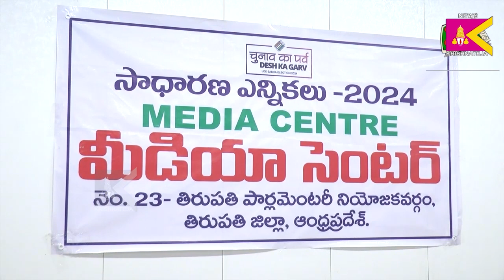ఏప్రిల్1 నాటికి 18 సం. లు నిండిన వారు ఓటరుగా ఏప్రిల్14 లోపు నమోదు చేసుకోవాలి - కలెక్టర్ వెల్లడి